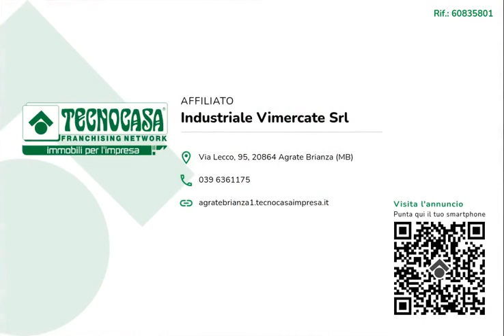BERNAREGGIO - IN VENDITA A REDDITO - Capannone di ca 600 mq.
Il capannone proposto esclusivamente in vendita a reddito possiede una superficie di circa 450 metri quadrati con al piano primo altri 150 metri quadrati adibiti ad uffici. Esternamente sono presenti circa 500 metri quadrati di area esterna.

Il capannone misura circa 450 metri quadrati, ha un'altezza di circa 7,50 metri con altezza sottotrave di 7,00 metri e la sua superficie si sviluppa lungo una campata. L'immobile è munito di un portone di accesso alto circa 4,50 metri e largo circa 6,50 metri e di un passo carraio. Sono presenti due servizi igienici con spogliatoio. La struttura gode dell'impianto di illuminazione, dell'impianto elettrico, dei rilevatori antincendio con antincendio ad idranti e a pioggia, le luci e l'uscita di emergenza. Gli uffici misurano circa 150 metri quadrati e sono collocati al piano primo. Presente la predisposizione per l'impianto d'allarme.

Il capannone si trova nella zona industriale nel Comune di Bernareggio, confinante con Ronco Briantino e Verderio Inferiore. Nell'area esterna è presente uno spazio dove è possibile posteggiare circa un 5/6 auto.